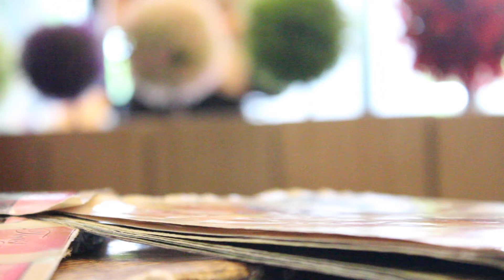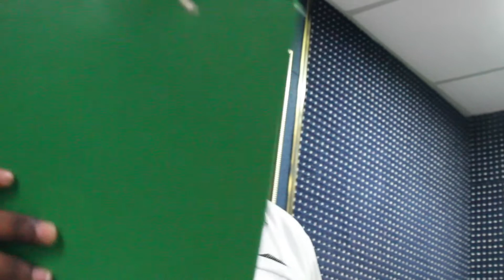Kathal Solla Vanthen 2014 - Bloopers and Making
Checkout Kathal Solla Vanthen Song Bloopers and Making.